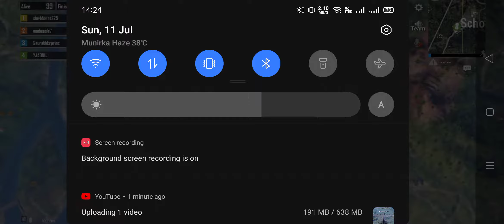11 July 2021